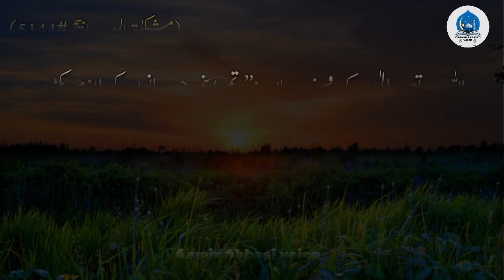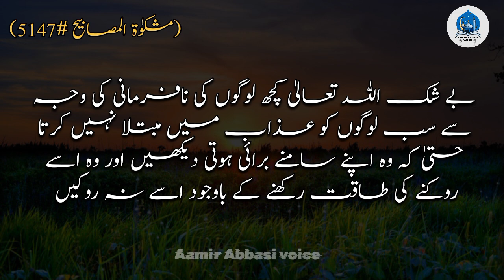Log us waqt tak gunaahon ki wajah se tabah barbaad nahin kiye jaayenge || Hadees in urdu || Allah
Log us waqt tak gunaahon ki wajah se tabah barbaad nahin kiye jaayenge || Hadees in urdu || Allah || Nabi pak ﷺ Ne Irshad Farmaya || Aamir Abbasi Voice ||

لوگ اس وقت تک گناہوں کی وجہ سے تباہ برباد نہیں کئے جائیں گے || نبی کریم ﷺ نے ارشاد فرمایا || اردو حدیث نبوی ﷺ || Aamir Abbasi Voice ||

"Log us waqt tak gunaahon ki wajah se tabah barbaad nahin kiye jaayenge" ka matlab yeh hai ke logon par Allah ka azaab tab tak nahi aayega jab tak unka tamaam amal sirf aur sirf gunaahon par mabni na ho. Yeh baat insaanon ko is baat ka ehsaas dilati hai ke Allah Rehman aur Raheem hai, aur woh mohalat deta hai taake log apni ghaltiyon ka ehsaas kar ke tauba kar saken aur apne aamaal sudhar saken. Magar agar log apne gunaahon par zidh karte rahe aur tauba aur islaah ki taraf na aayein, toh phir azaab aane ka khatra hota hai.

"لوگ اس وقت تک گناہوں کی وجہ سے تباہ برباد نہیں کئے جائیں گے" کا مطلب یہ ہے کہ لوگوں پر اللہ کا عذاب تب تک نہیں آئے گا جب تک ان کا تمام عمل صرف اور صرف گناہوں پر مبنی نہ ہو۔ یہ بات انسانوں کو اس بات کا احساس دلاتی ہے کہ اللہ رحمان اور رحیم ہے، اور وہ مہلت دیتا ہے تاکہ لوگ اپنی غلطیوں کا احساس کرکے توبہ کر سکیں اور اپنے اعمال سدھار سکیں۔ مگر اگر لوگ اپنے گناہوں پر ضد کرتے رہے اور توبہ اور اصلاح کی طرف نہ آئیں، تو پھر عذاب آنے کا خطرہ ہوتا ہے۔